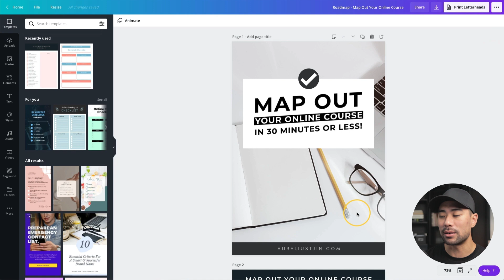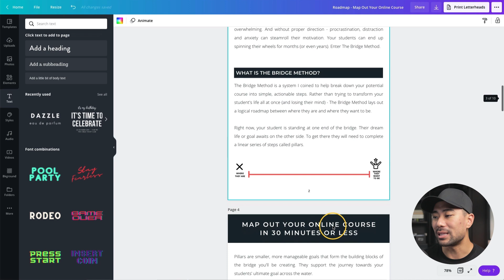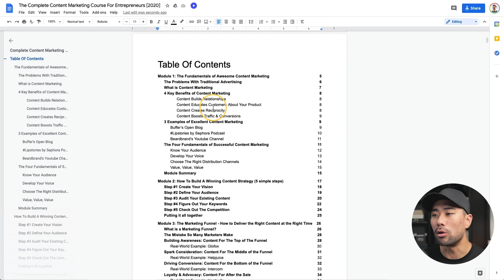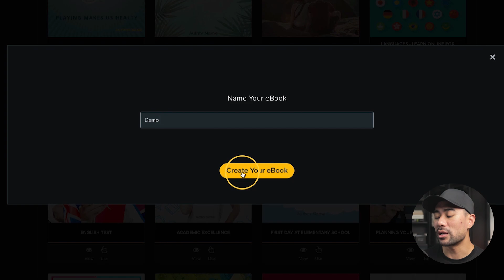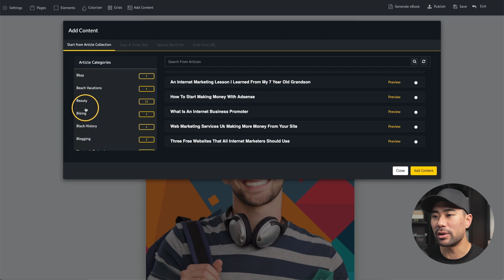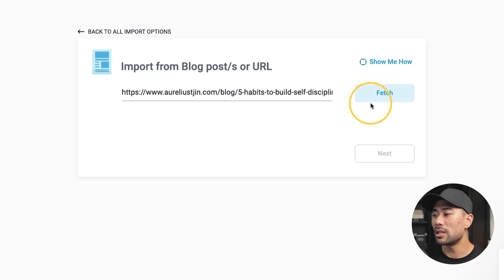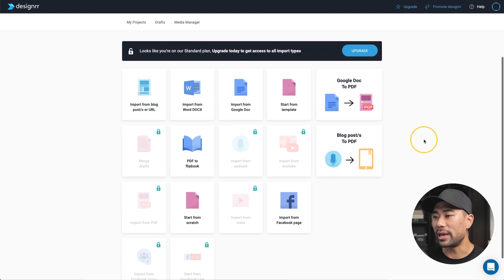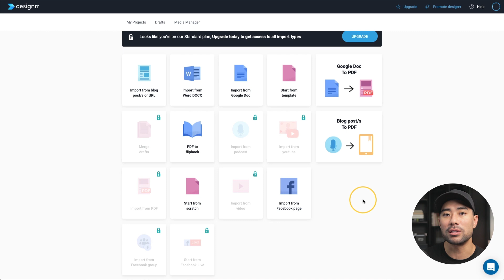5 BEST EBOOK CREATORS and Software To Create Ebooks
What are the BEST EBOOK CREATORS, software, and makers to create ebooks? In this video, I'll share 5 ebook creator software to you can start creating and selling your ebooks. I'll compare all 5 ebook maker tools and give you the pros and cons of each so you can make an informed decision on which tool to use. If you're looking to create ebooks, lead magnets, PDF worksheets, planners, and more, this video sheds some light on which ebook creator to use. Finally! Create ebooks fast and easy.

Join 10,000+ email subscribers who receive the latest tips and tutorials directly from me.

I'm deeply grateful for every single one of you who watch my videos.
To show my appreciation, you'll also get 5 bonus guides instantly:
• 21 Things That's Working For Me In My Business
• How To Build Your First Email List - Video Training
• Instant Winning Headlines
• 15-Point Sales Letter Blueprint
• 21 Winning Email Subject Lines
+ 10% will be donated to charity

▼ ▽ TIMESTAMPS

00:00 - Introduction
00:13 - Ebook Creator Tool #1: Canva
02:59 - Ebook Creator Tool #2: Google Docs, Word, or Pages
05:32 - Ebook Creator Tool #3: Adobe InDesign
06:06 - Ebook Creator Tool #4: Sqribble
10:14 - Ebook Creator Tool #5: Designrr

▼ ▽ LINKS & RESOURCES

Details about the bonus 300 articles in the description of the video.

▼ ▽ MY SETUP

Canon M50 camera:

Sigma 16mm f1.4 lens:

Rode Procaster mic (for screen tutorials):

Rode NTG5 mic (for talking head videos):

Scarlette Solo USB audio interface:

sE Dynamite DM1 Pre-amp:

Mogami Studio Gold XLR cable:

Flexfit Delta (the hat I wear):

▶ Get updates of my latest tutorials by signing up to my free newsletter